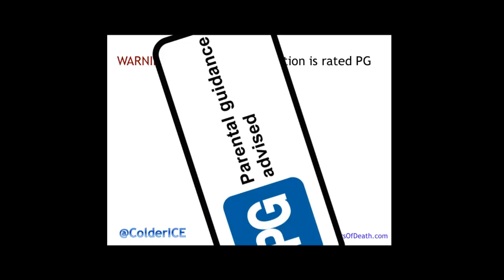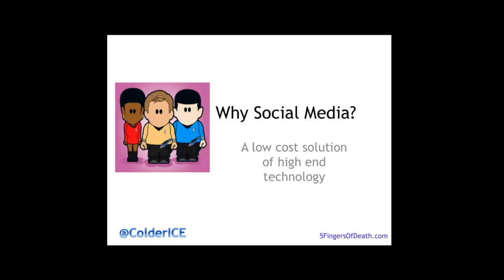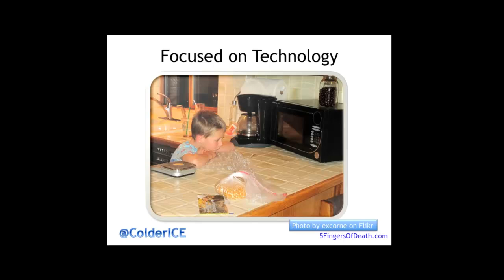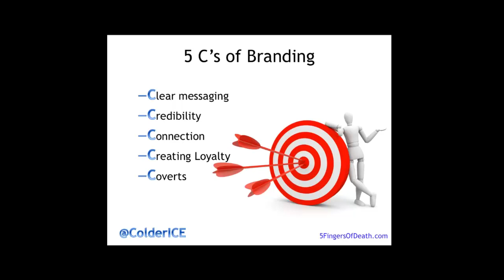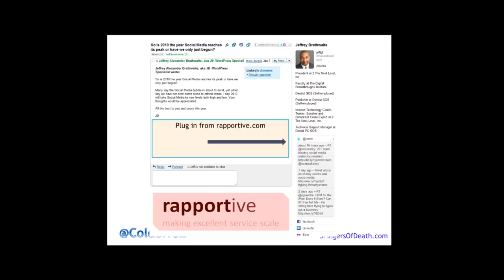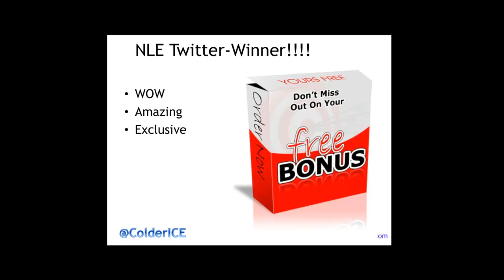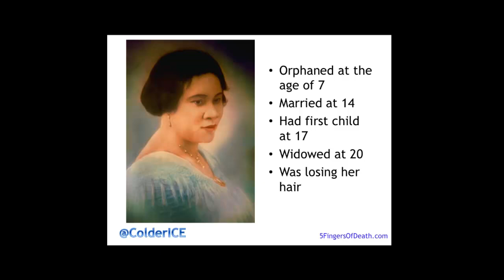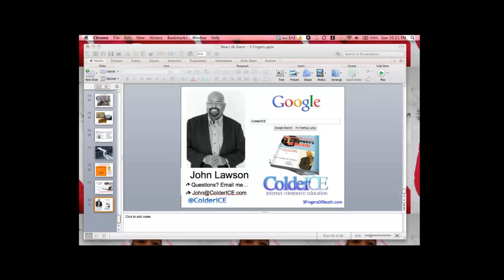Social Commerce and the 5 Fingers of Death John Lawson, ColderIce.com 2/11 New Life Event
When it comes to obtaining the competitive advantage in the online spectrum of social media, no e-commerce business can afford to look past the 5 Fingers of Death.

"What are the 5 Fingers of Death" you ask? The five techniques outlined in this presentation are so effective, they can put the "death squeeze" on any competitor, large or small.

This is a rebroadcast from the New Life Event in February of 2011.